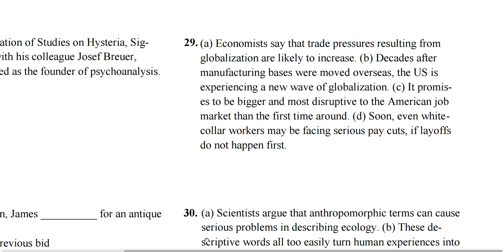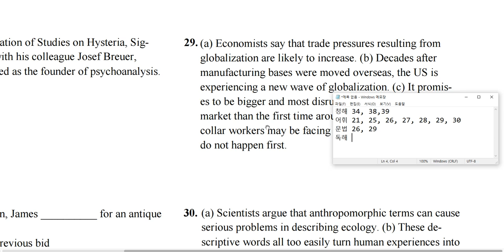텝스 03 문법 29 해설강의 곽영어